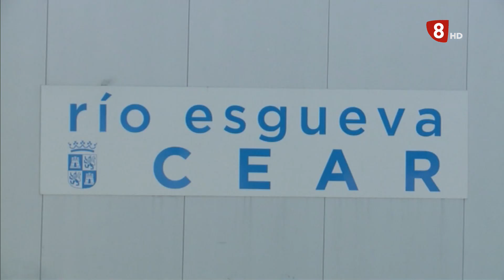Deportes 8 Valladolid edición de noche viernes 22 de Mayo de 2020